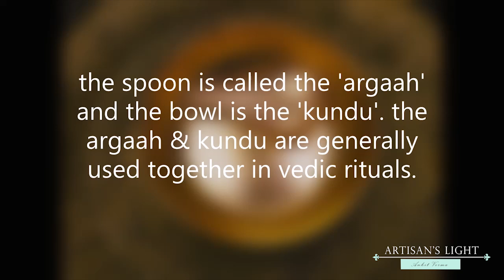argaah & kundu- copper utensils for vedic rituals metal embossing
hammered finish, completely handmade 100% pure copper spoon(argaah) which are typically used together in Vedic rituals.   the argaah(spoon) is used by Vedic pundits to give/pour holy water.